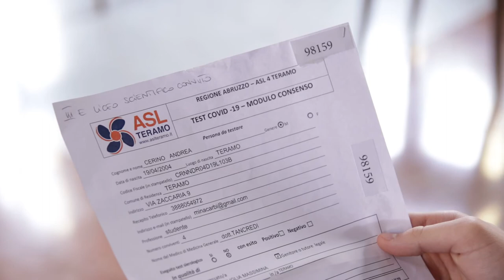Variante Delta nel teramano, Asl invia camper per vaccini sulla costa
21 casi di variante Delta riscontrati nell'ultima settimana in provincia di Teramo. L'Asl interviene immediatamente e decide di inviare sulla costa camper attrezzati per la vaccinazione e per i tamponi. L'iniziativa mira ad intercettare soprattutto i giovani non ancora vaccinati e la popolazione che deve ricevere la seconda dose.